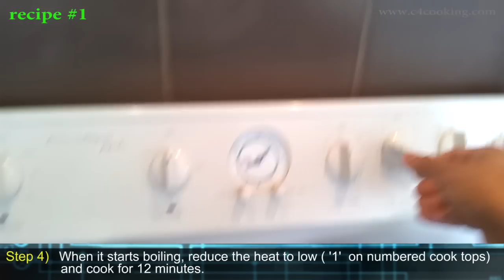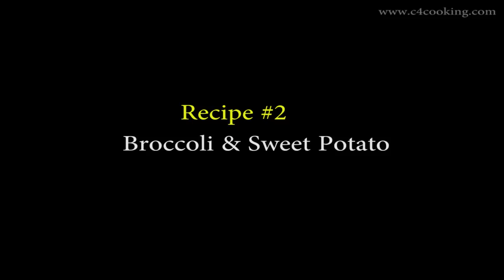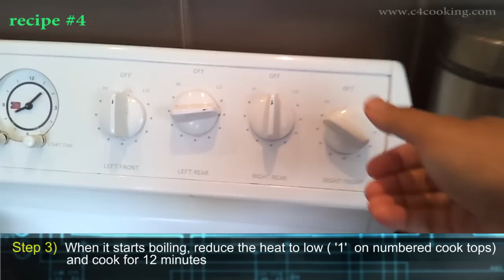5 Vegetable Purees for 7+ months baby ( Stage 2 - Homemade babyfood) | 7months babyfood recipes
5 Mixed-Vegetable Purees for 7+ months baby ( Stage 2 - Homemade babyfoodrecipes) | 7 months baby food recipes |

How much to serve:
Baby may eat around 1/4 cup of food around 7+ months..
The consistency can be medium or thick puree .

Recipe #1 - Carrot & Potato
For 1 time meal:
1/3 cup of carrot (chopped)
1/4 cup of potato (chopped)

For freezing : (1 week food 7 month old)
1 cup of carrot
1 cup of potato

Recipe #2 - Broccoli & Sweet Potato Puree

1/4 cup of broccoli (chopped)
1/3 cup of Sweet Potato / kumara (chopped)

1 cup of broccoli
1 cup of sweet potato

Recipe #3 - Pumpkin & Parsnip Puree

1/3 cup of Pumpkin (chopped)
1/4 cup of Parsnip (chopped)

1 cup of Pumpkin
1 cup of Parsnip

Recipe #4 - Butternut squash & Carrot Puree

1/4 cup of butternut squash (chopped)
1/3 cup carrot ( chopped )

1.5 cups of carrot
1 cup of butternut squash

Recipe #5 - Peas & Sweet Potato Puree

1/4 cup of peas
1/3 cup of sweet potato (chopped)

1 cup of Peas
1.5 cups of sweet potato